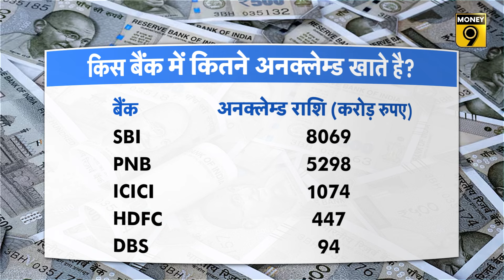कहीं आपके भी तो Bank में नहीं पड़े हैं लावारिस पैसे, ऐसे चेक करें UDGAM Portal पर Unclaimed Deposit?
हम भारतीय पाई पाई का हिसाब रखते हैं. घर में कितना पैसा है, कितना उधार दिया है. कितना उधार लेना है. सब पता होता है. लेकिन भारतीय 42000 करोड़ से ज्यादा पैसे बैंकों में रखकर भूल गए हैं. अगर आपके साथ भी ऐसा हुआ है. तो आप ये तरीका अपना सकते हैं.
We Indians keep track of every penny. How much money is there in the house, how much has been lent. How much to borrow? Everything is known. But Indians have forgotten more than Rs 42000 crore by keeping their money in banks. If this has happened to you too. So you can adopt this method.